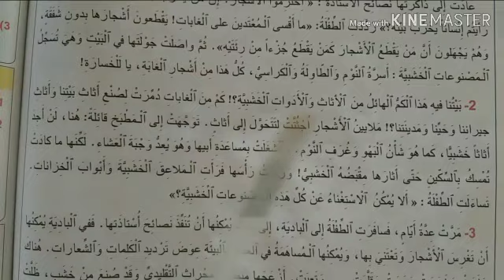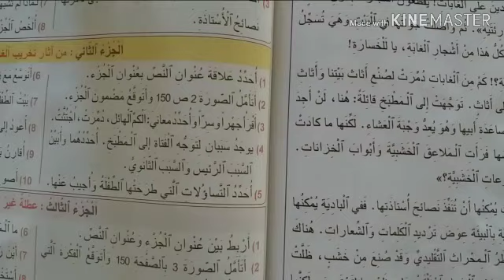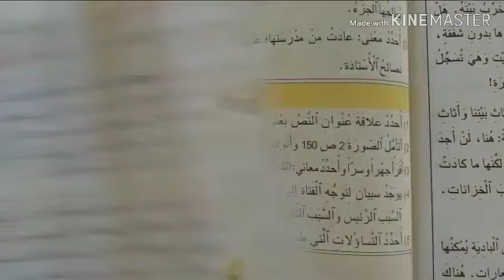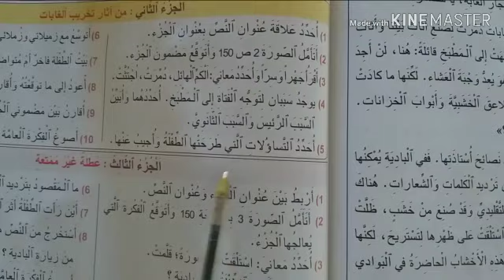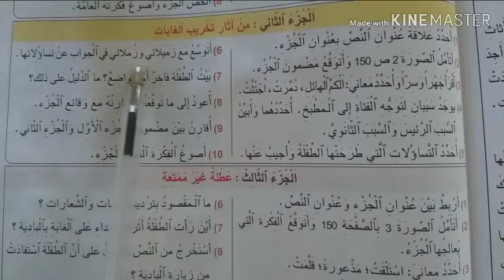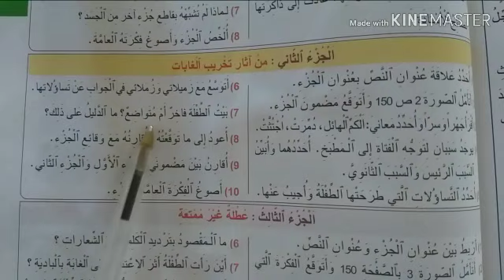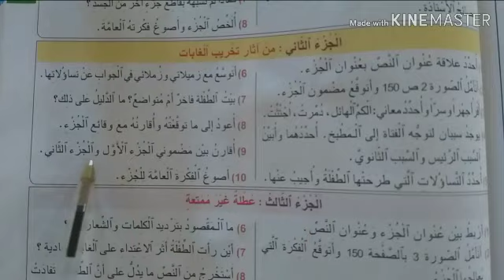الجزء الثاني رئتنا في خطر# الصفحة 183 النص المسترسل الوحدة 5 الجديد في اللغة العربية السنة الرابعة